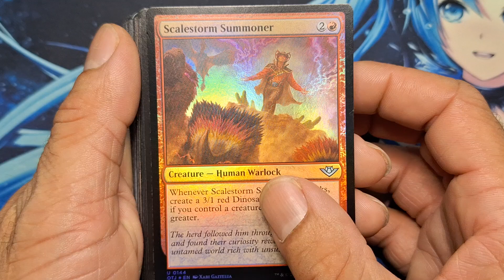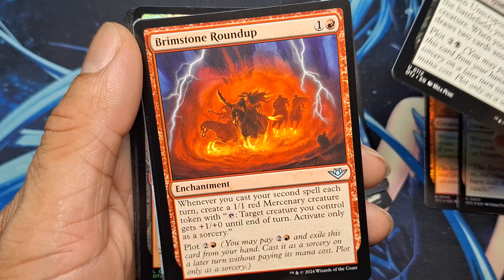What's the MOST VALUABLE Magic Gathering Card in Village? 5/6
Are you ready to uncover the most valuable Magic Gathering card in Village? From rare lands to mythical creatures, we'll dive into the world of Magic Gathering to find out which card reigns supreme in Village. Whether you're a seasoned player or just starting out, this video is for anyone curious about the rarest and most valuable cards in the game. So, what's the most valuable Magic Gathering card in Village? Watch to find out!